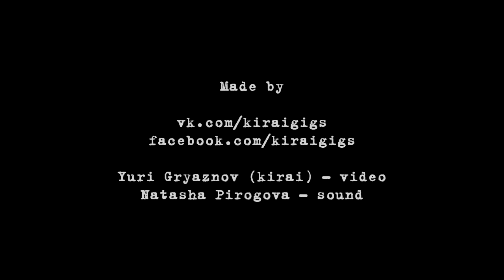Fly in zero gravity - 59|second - Live@Underground Music Hall, Kiev [02.02.2014] (multicam)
Check even more live videos at our another channel:
Kiev Kills: PROGRESSIVE MUSIC 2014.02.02 Underground music hall